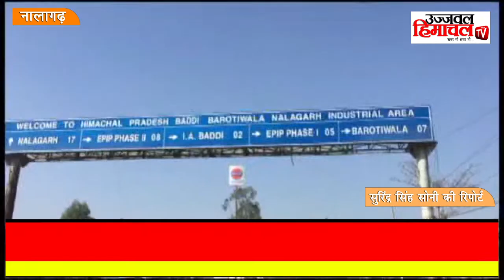महेंद्र पाल गुर्जर ने संभाला एसडीएम नालागढ़ का कार्यभार